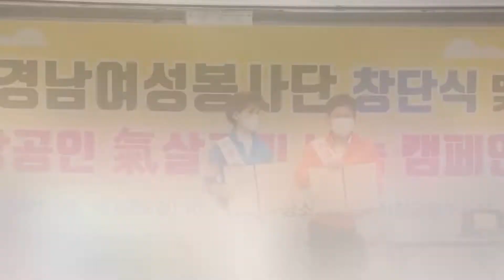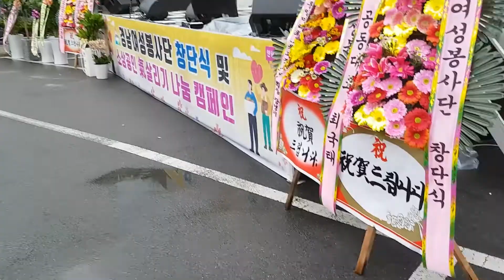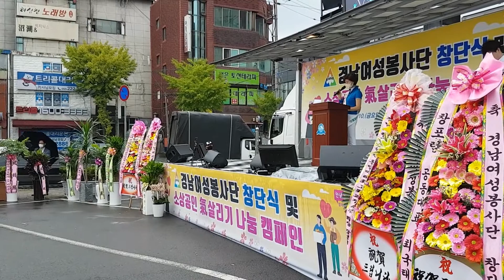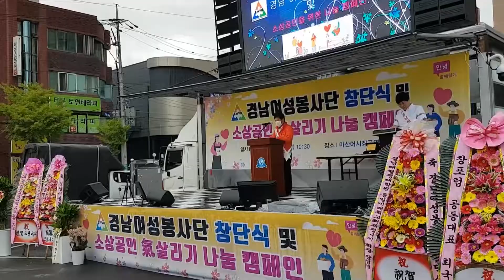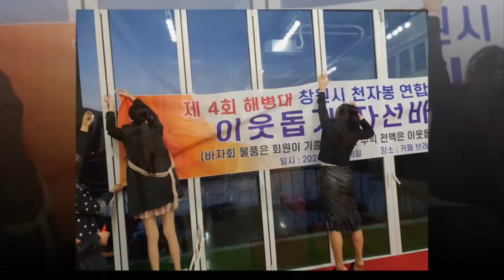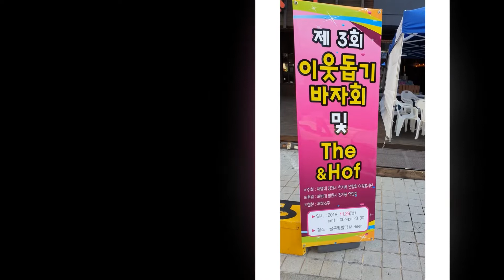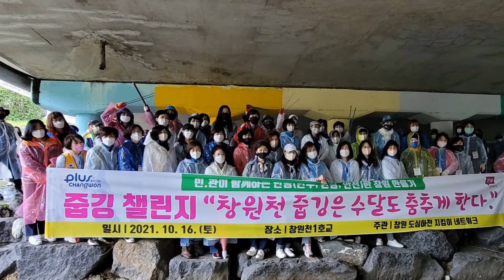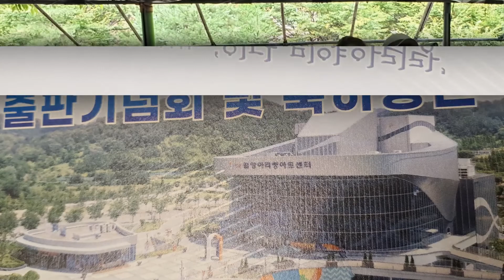2021경남여성봉사단 창단식 및 소상공인 기 살리기 나눔 캠페인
2021경남여성봉사단 창단식 및 소상공인 기 살리기 나눔 캠페인

SM미디어TV영상감독- 사진,4k영상 촬영및 편집, 사진영상, 각종행사기획
노상문 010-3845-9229, 시낭송경연대회, 가을음악회, 국제라이온스,